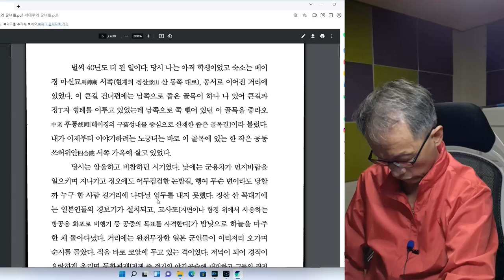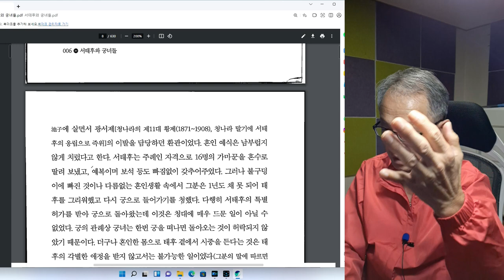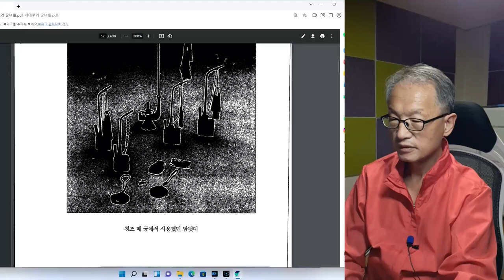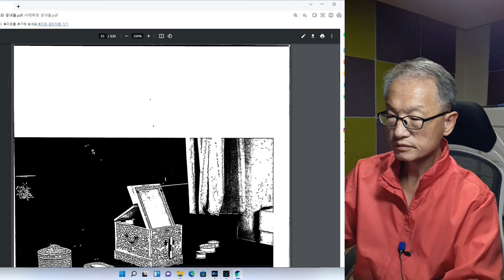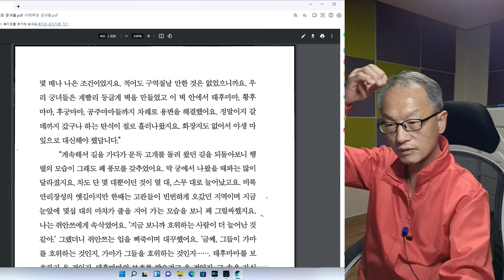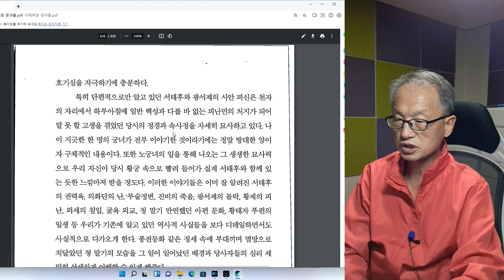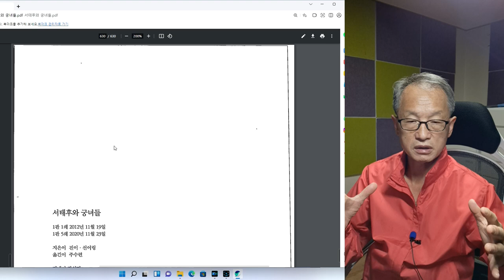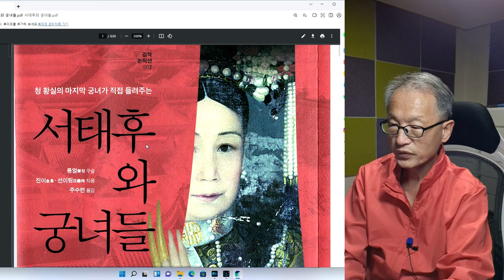서태후 마지막회--진비(珍妃)는 광서제(청나라 11대 황제)의 후궁이었음.언젠가 진비에 관해서도 하겠습니다